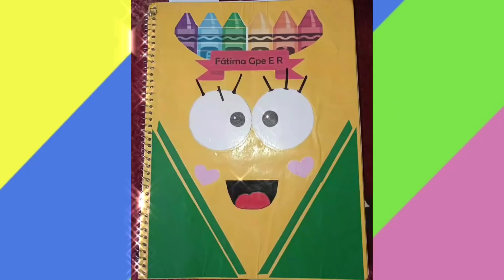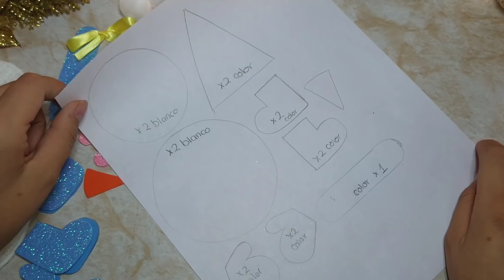DIY: Manualidades NAVIDEÑAS // ADORNOS NAVIDEÑOS // Decoraciones para Navidad // Moldes GRATIS.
En estos días comenzaremos a subir videos con ideas de NAVIDAD!!!

                 ¡¡No te las puedes perder!!

Adornos Navideños // Arms thing's ❤️